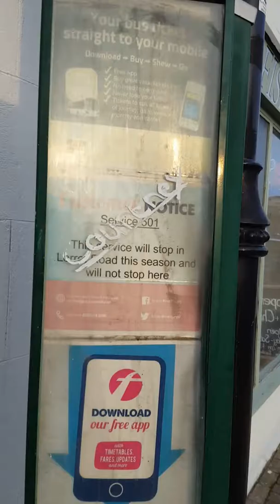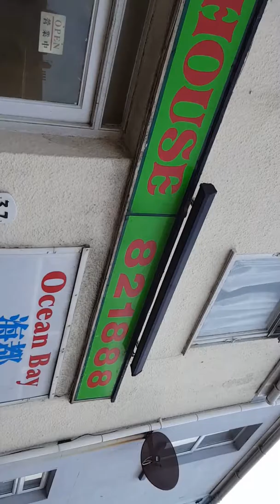Holiday in Dorset part 2